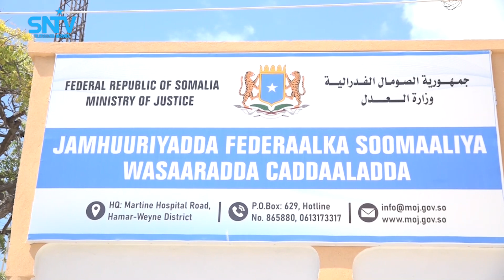Wasiirka cadaaladda XFS oo xilka u kala wareejiyay Agaasimayaasha Guud W/Cadaalada iyo Waxbarshada.